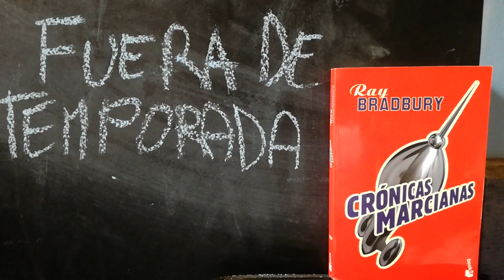Análisis de FUERA DE TEMPORADA - Crónicas marcianas - Ray Bradbury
Breve análisis de "Fuera de temporada", el relato con el que "Crónicas marcianas" se adentra en el terreno de lo post-apocalíptico y uno de los relatos más influyentes de toda la ciencia ficción.

Five Stars - Atomb bomb baby
Cammie - Falling in love
Charlie ToØ human - That "just got home from work" type of beat
Toonorth - Effervescent